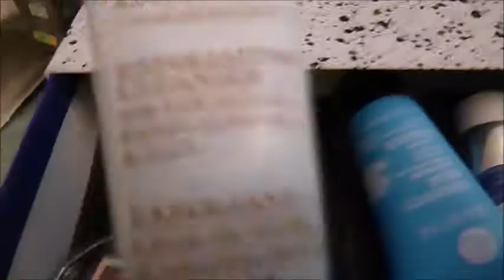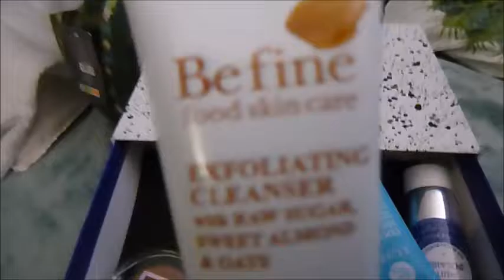BIRCHBOX FEVRIER 2018 EPRESSION LIBRE SUPER BOX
.Si vous voulez voir mes prochaînes box actionnez la petite cloche 🔔